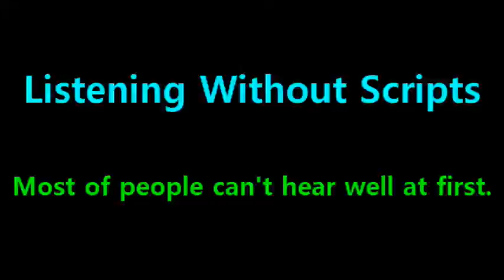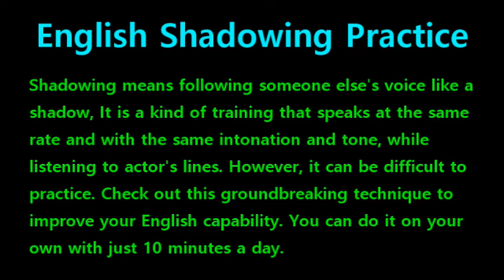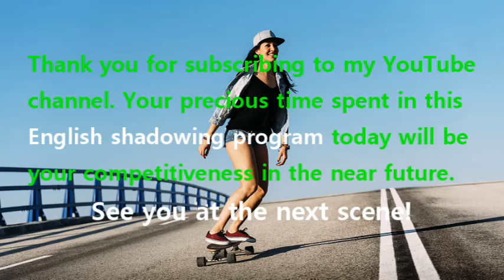[English Shadowing] Tangled #240 - The way it's calling me.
#239 : Just feel that summer breeze.
#240 : The way it's calling me.
#241 : For like the first time ever, I'm completely free.
#242 : I could go running, and racing, and dancing, and chasing, and leaping, and bounding.
#243 : Hair flying, heart pounding, and splashing, and reeling, and finally feeling.
#244 : That's when my life begins.
#245 : I can’t believe I did this!